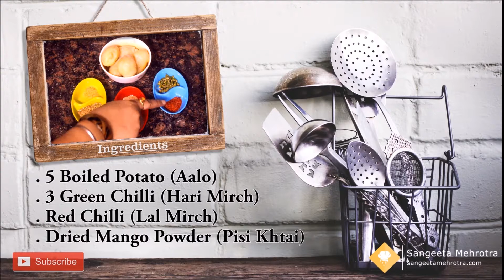आलू के पराठे बनाने की विधि | How to make Aloo Paratha | By Sangeeta Mehrotra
Recipe:-

. 5 Boiled Potato (Aalo)
. 3 Green Chilli (Hari Mirch)
. Red Chilli (Lal Mirch)
. Dried Mango Powder (Pisi Khtai)
. Salt (Namak)
. Asafoetida (Hing)
. Coriander (Dhaniya kam kuti)